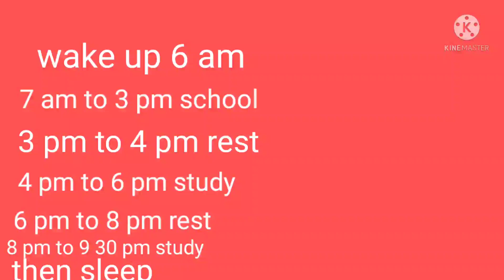best timetable for class 9